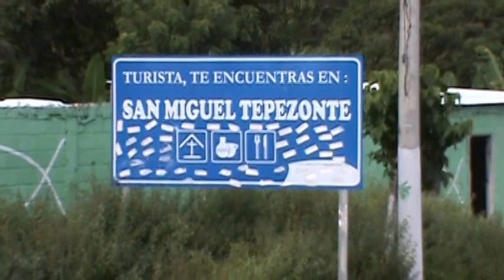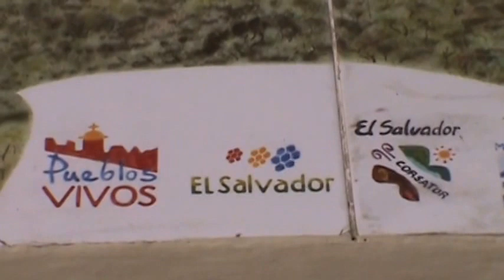San Miguel Tepezontes - 1a. Parte Reportaje 2015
Fuimos de visita a éste municipio del departamento de La Paz "San Miguel Tepezontes" que celebra sus fiestas patronales del 24 al 29 de septiembre. Conozcamos esta localidad, muy tranquila, turística y pintoresca de El Salvador.